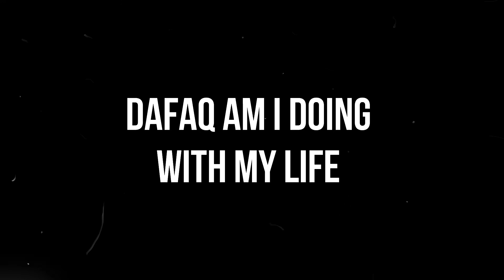The true miraculous theme song(possible cringe)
I spent waaaaay too much time on this
I realize how crigne it is the next day